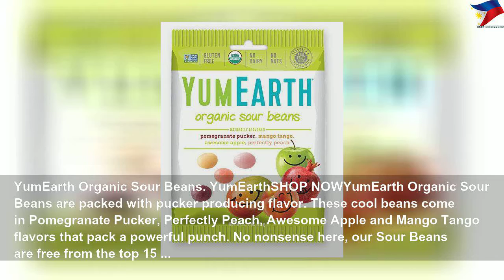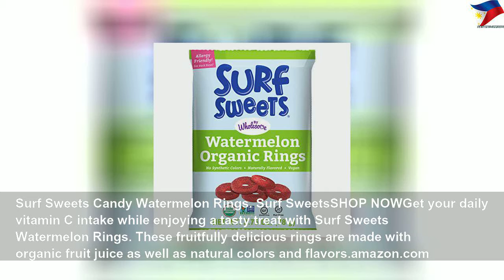The absolute best peanut-free candies for kids with allergies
The absolute best peanut-free candies for kids with allergies | High Thing